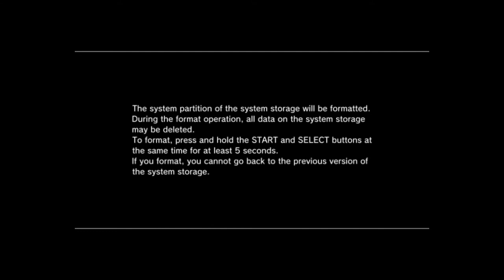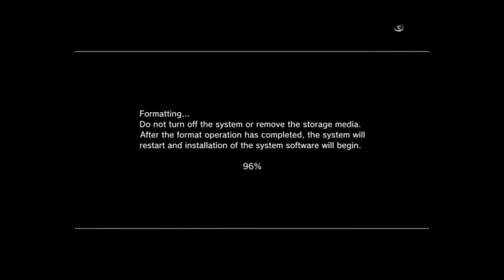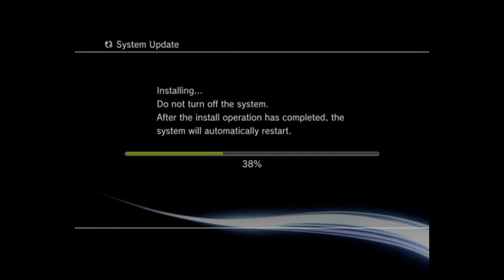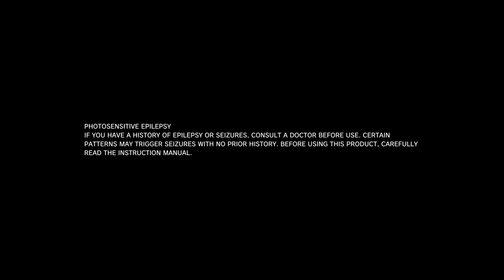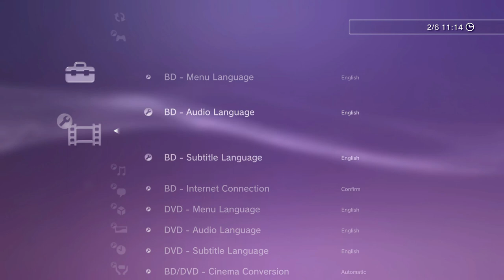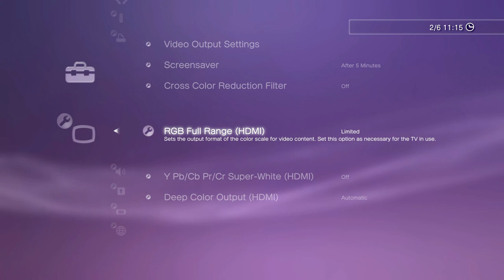Sony PS3 Slim New HDD Initial Setup